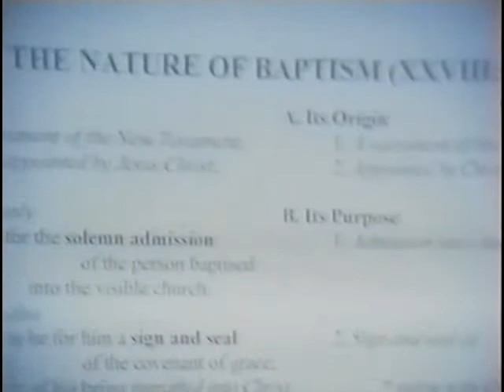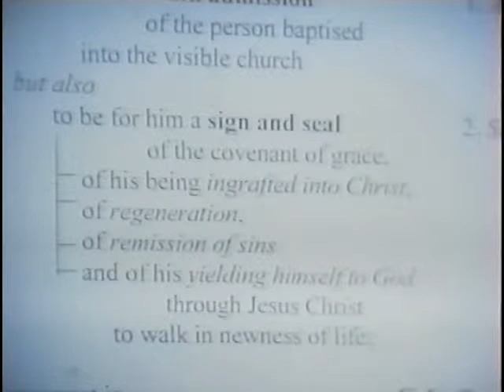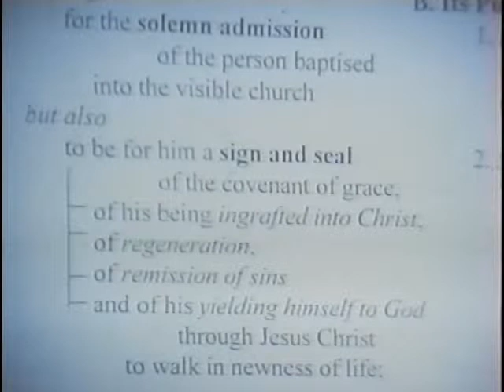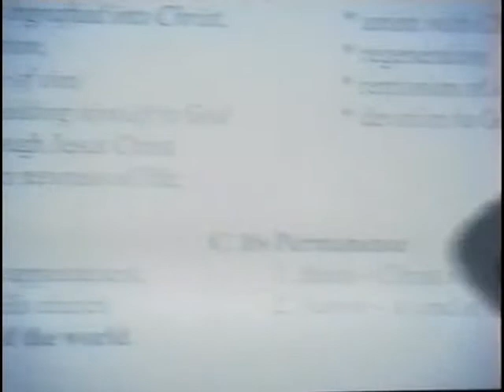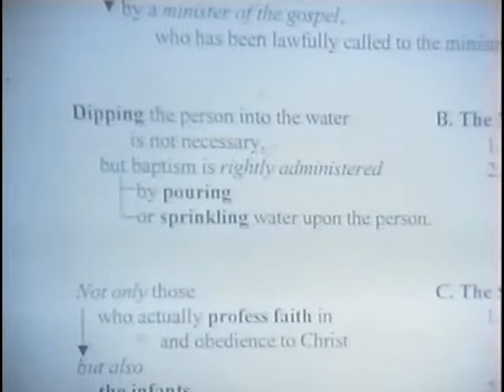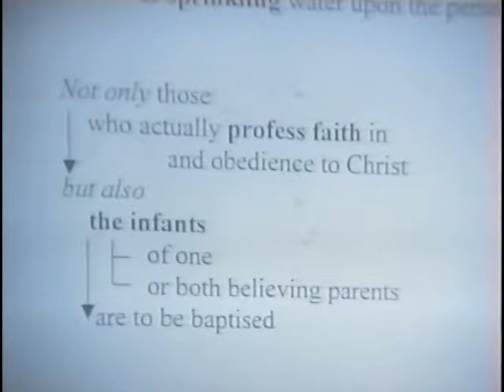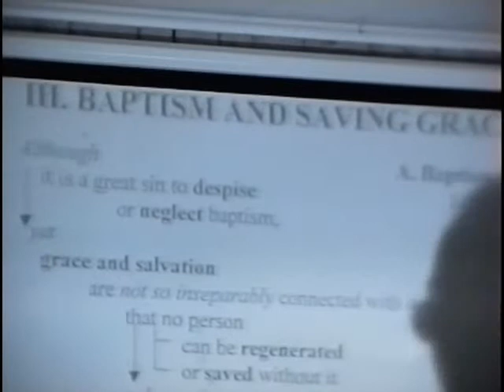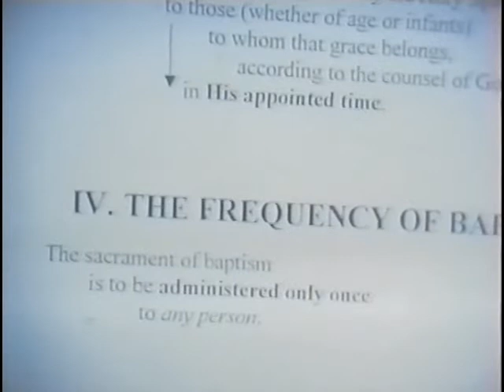The Westminster Confession Module 4 Lecture 4 Ch.28 Baptism